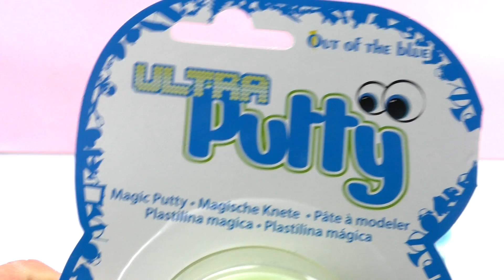Ultra PUTTY in leuchtend GELB mit coolen Augen | Wie intelligente Knete: springen, zerreißen, ziehen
Ultra PUTTY in leuchtend GELB mit coolen Augen | Wie intelligente Knete: springen, zerreißen, auseinander ziehen

6565